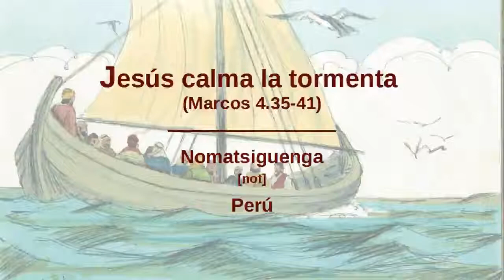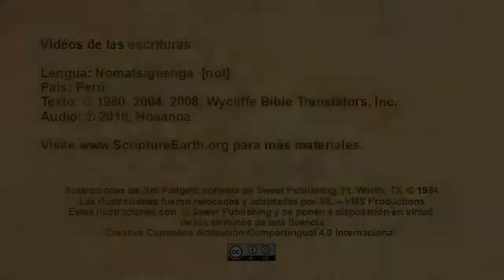Nomatsiguenga - Mark 4:35-41 “Jesus calms the storm” [not]